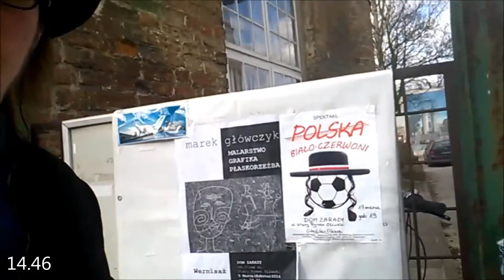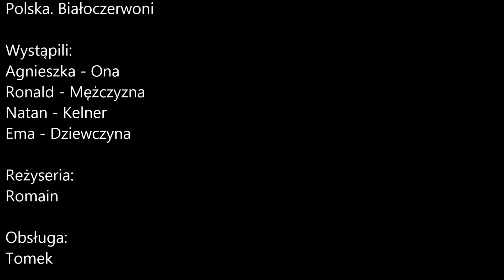Premiera Białoczerwonych 19-03-2016 - Backstage Video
9 kwietnia występujemy ponownie. Przyjdźcie!